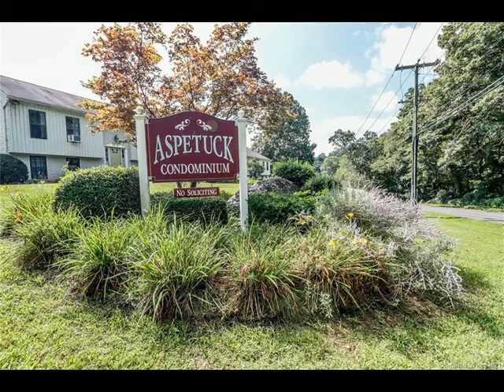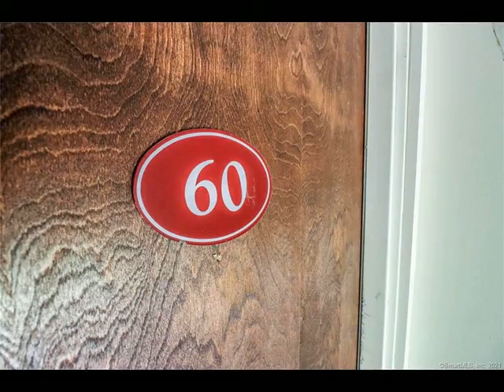60 Aspetuck Village, New Milford, CT 06776 - Condo - Real Estate - For Sale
Ready to Wear! Attention apartment dwellers & investors: Tired of paying rent? Looking for a place to grow your real estate portfolio? This well maintained and move in ready 1 bedroom, 1 bath condo is the answer! You can own this place and call it your own with a low down payment and have a mortgage LOWER than your current rent. OR, you can start collecting rent as a landlord in this sought after very rentable complex and take advantage of today's increased rental values and grow your money faster than the stock market! Clean and crisp and ready to wear now! Which one are you?

Todd P. Sargent
Coldwell Banker Residential Brokerage
375 Danbury Road